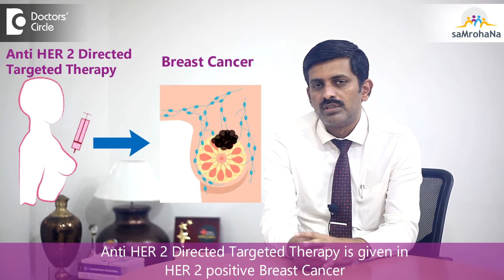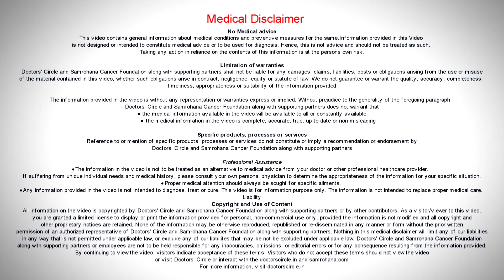Breast Cancer TARGETED THERAPY | Cancer Treatment - Dr. Suresh Babu MC | Samrohana | Doctors' Circle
Hi Dr. Suresh,
My cousin is being treated with targeted therapy for breast cancer. Could you please explain about this?
Reply by Dr. Suresh,
Targeted therapy in breast cancer in the new era we are looking for the targets in the breast cancer. However, one of the most important in the targets for therapy is Anti HER 2 Directed therapy. It is the targeted therapy given for patients who are positive for HER2. There are many drugs available for Anti HER2 like Trastuzumab, Pertuzumab, TDM1, Lapatinib. Usually among these, Trastuzumab is the very important drug. HER2 positive breast cancers tend to be little more aggressive. It tends to have more metastasis for brain. By giving the anti HER2 therapy we will be reducing the aggressiveness. We will try to counter the adverse prognosis. Trastuzumab is a very established and an old drug. One thing about these drugs is that they are not like chemotherapy. They will not carry the side effects of chemotherapy. They are usually very well tolerated drugs. If the patient is on this Anti HER2 drug we will have to monitor their heart condition regularly. You should see your medical oncologist, they will tell you how you will monitor these heart functions. Targeted therapy or Anti HER2 therapy is very well tolerated drug with minimal side effects. Most patients will not have any side effects even if you give 18-20 cycles.